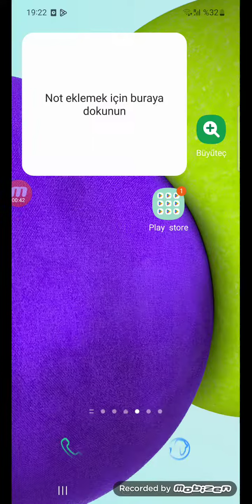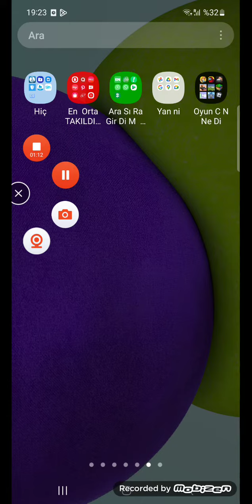22 Aralık 2022